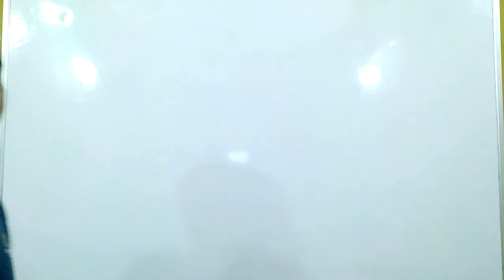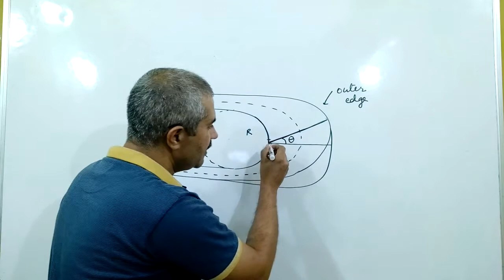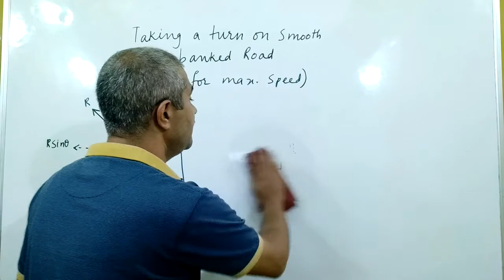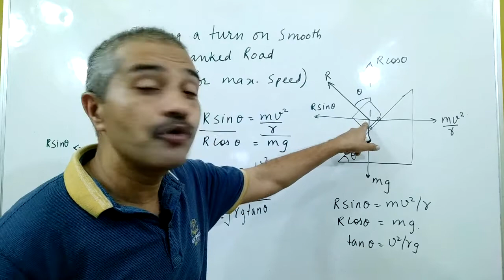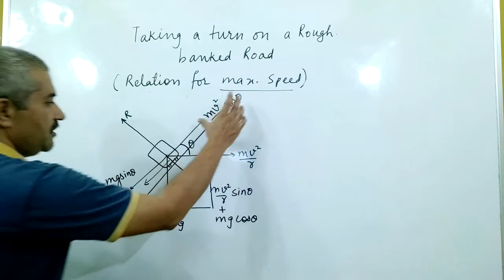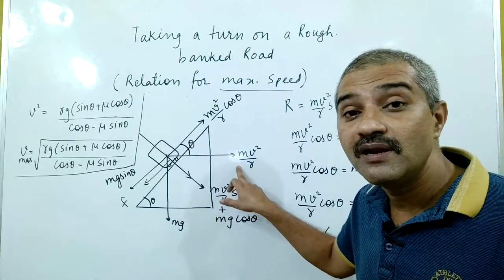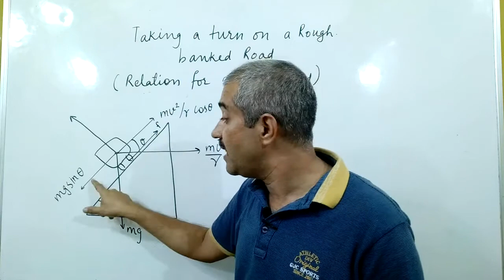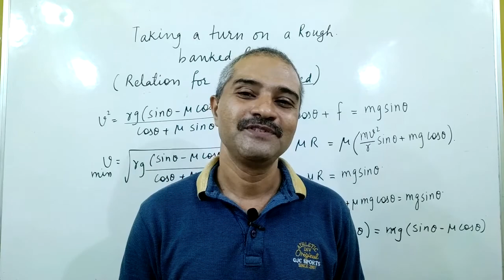Speed limits on Banked road Simply Physics- Deepak Antil